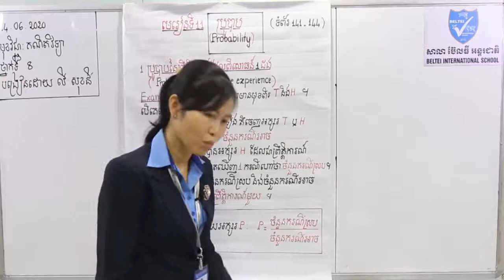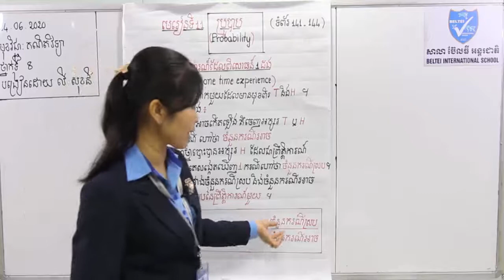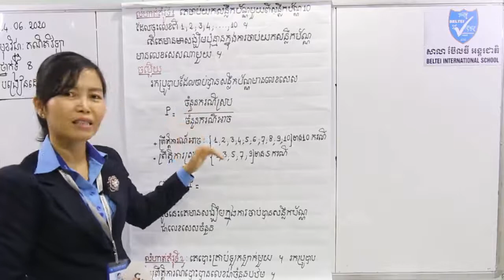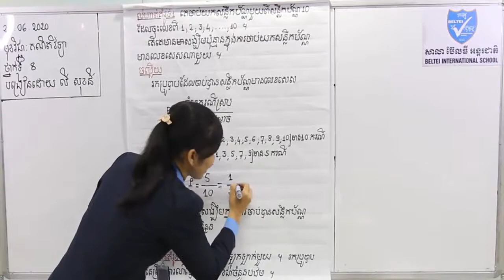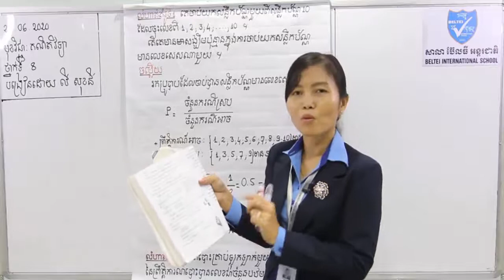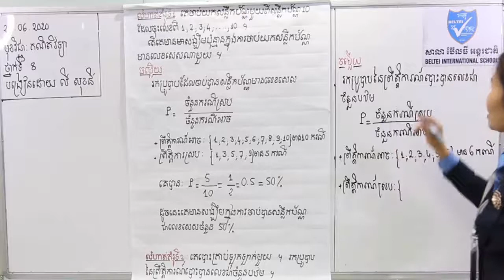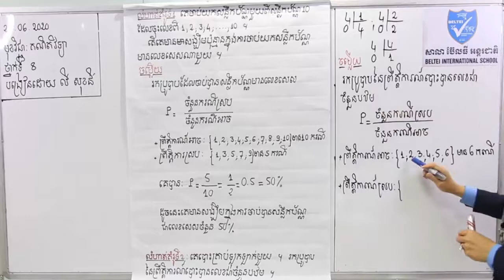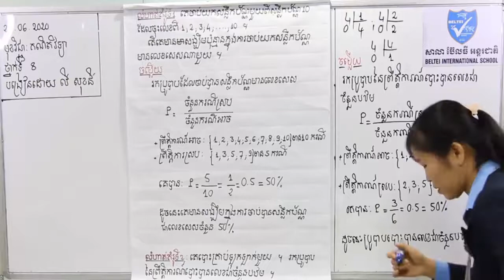គណិតវិទ្យាថ្នាក់ទី៨ មេរៀនទី១១ ប្រូបាប | Math Grade 8 Probability